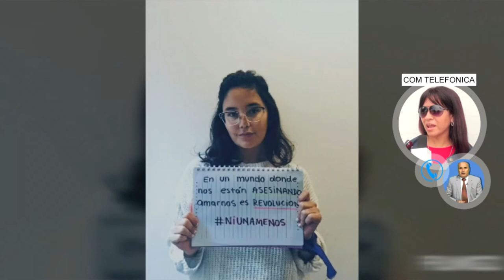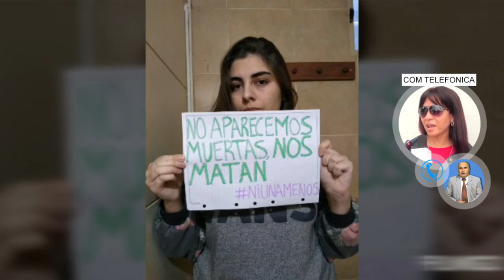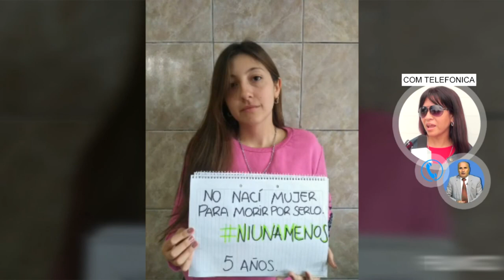MARIELA ARAYA LA COLECTIVA Y EL COLECTIVO SORORAS LEY MICAELA EN VICUÑA MACKENNA